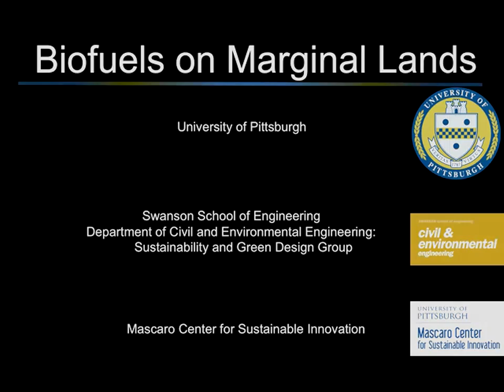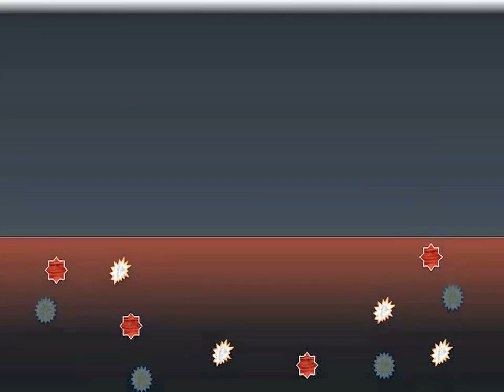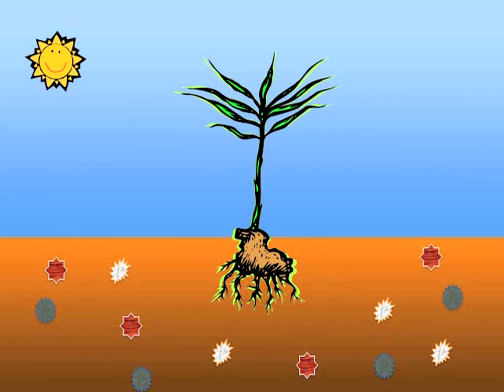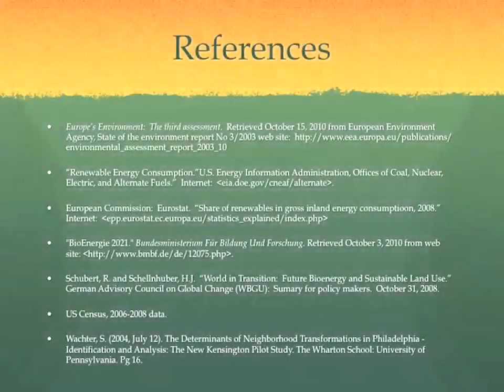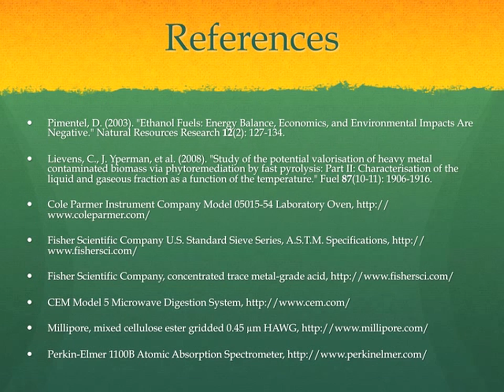Biofuels on Marginal Lands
Biofuels on Marginal Lands to remediate heavy metal soil contamination

Biofuel-based phytoremediation is being evaluated as a beneficial means to repurpose potentially contaminated underutilized urban marginal lands. Heavy metal concentration data has been collected from sites shared through the generosity of a local Pittsburgh nonprofit community group and analyzed by atomic absorption spectroscopy for several sites since 2008, and new sites have been identified for the 2010 growing seasons. The biofuel crops could improve soil conditions at the sites, as well as alleviate the economic and social blight associated with vacant urban lands.

This video was awarded first prize at the German Embassy's Climate and Energy Change Campus Week at the University of Pittsburgh, and has since won the nationwide "Change your neighbourhood" contest, also sponsored by the embassy.